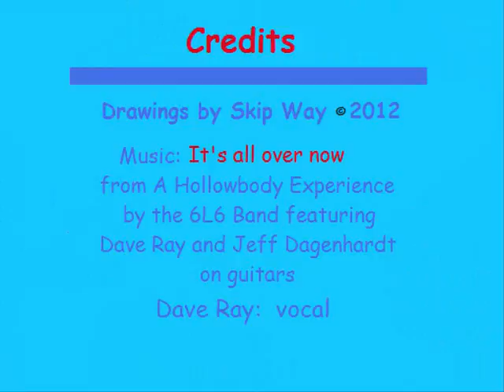digicraze11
This video is comprised of drawings I did  in 2012 using MS Paint. The soundtrack is a reprise of "It's all over now" from the 6L6 Band's album "A Hollowbody Experience" featuring Jeff Dagenhardt and the late, great Dave "Snaker" Ray on guitars and vocals. This album was the last to be released during Dave's lifetime.  A posthumous album called "My Blue Heaven" featuring studio and live tracks recorded n the year before Dave died was released in 2011.